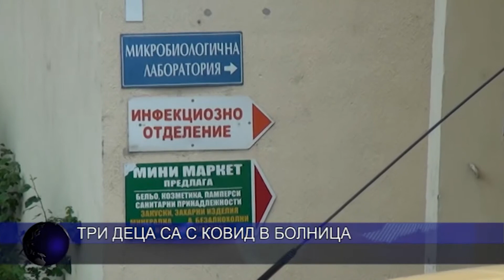Три деца са с ковид в болница